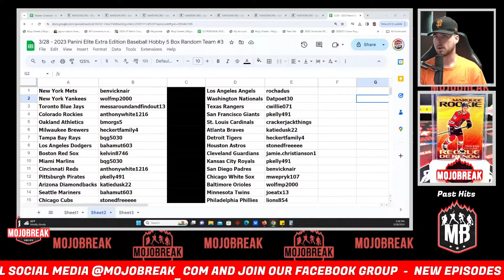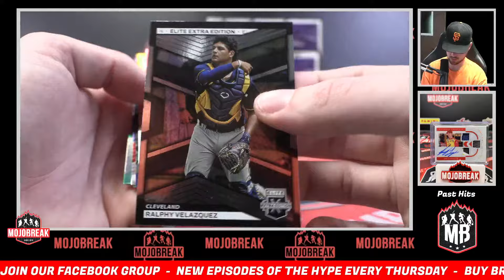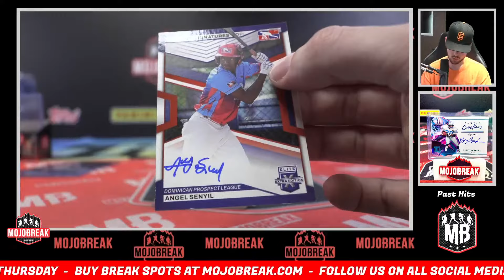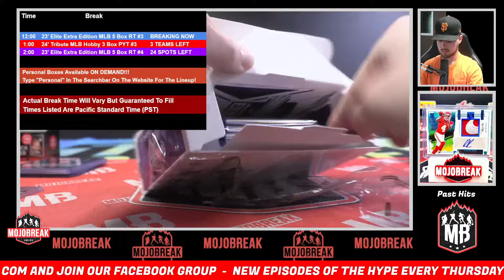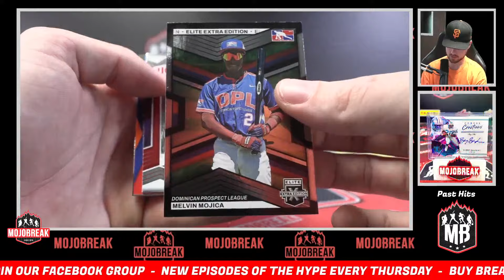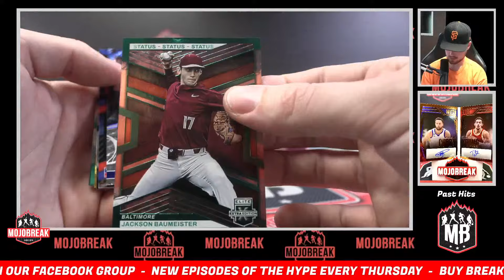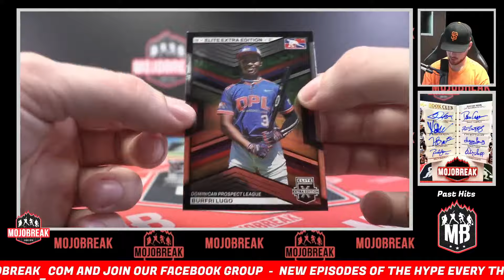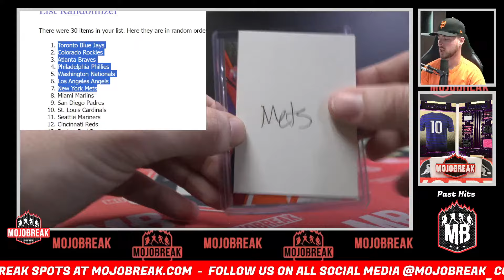Random Team #3 - 2023 Panini Elite Extra Edition Baseball Hobby 5 Box Break - 03.28.24